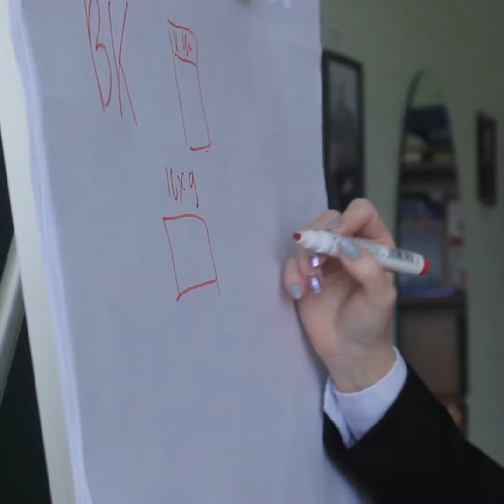Форум в Перевальске объединил молодежь из разных городов Республики